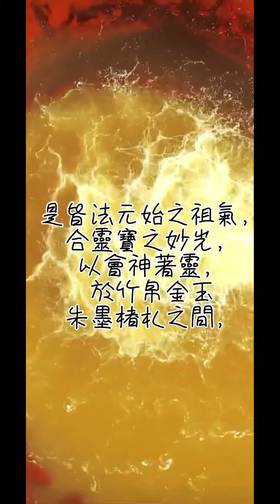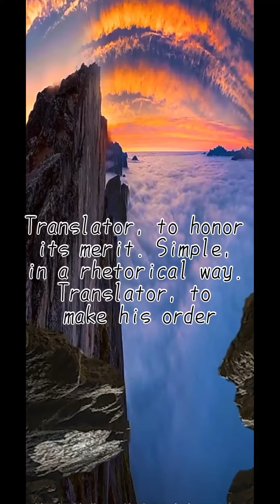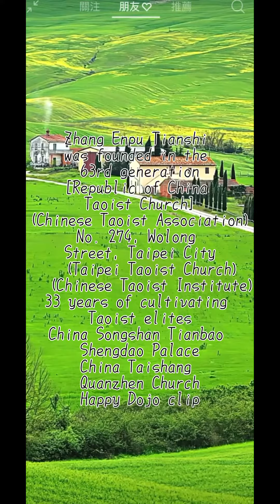中華道教總會、法印10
張恩溥天師63代創立
臺北市臥龍街274號
擁33年培養道教菁英

Zhang Enpu Tianshi was founded in the 63rd generation
[Republic of China Taoist Church]
(Chinese Taoist Association)
No. 274, Wolong Street, Taipei City
   (Taipei Taoist Church)
   (Chinese Taoist Institute)
33 years of cultivating Taoist elites
China Songshan Tianbao Shengdao Palace
China Taishang Quanzhen Church
Happy Dojo clip